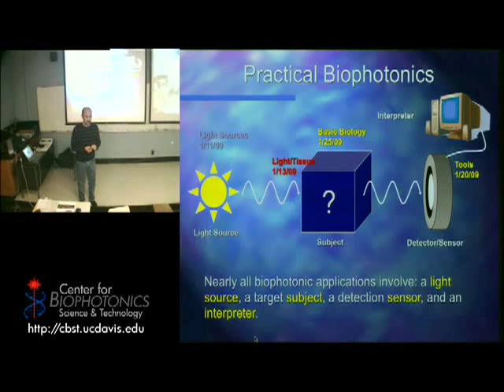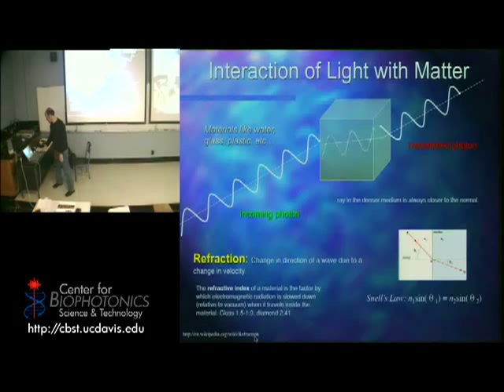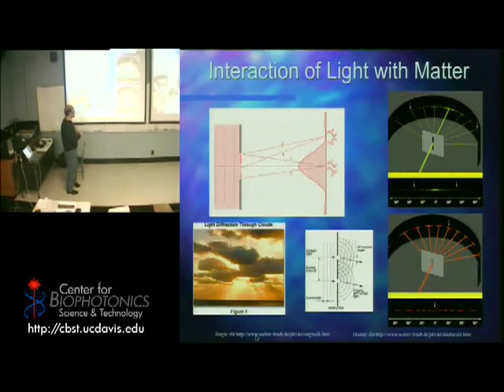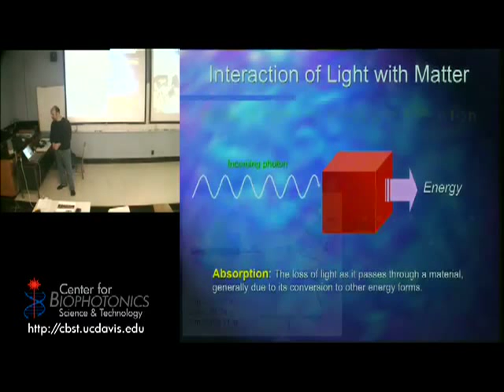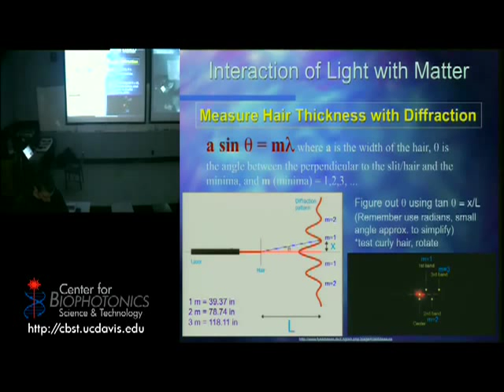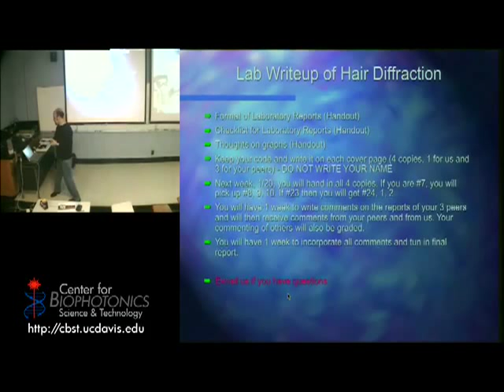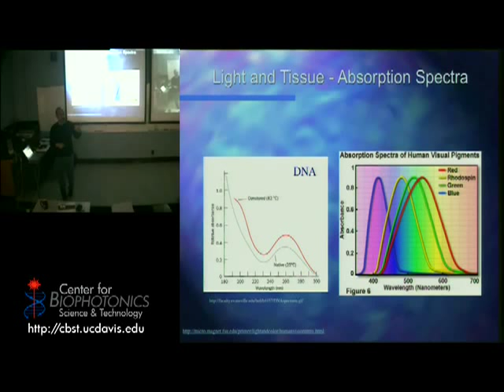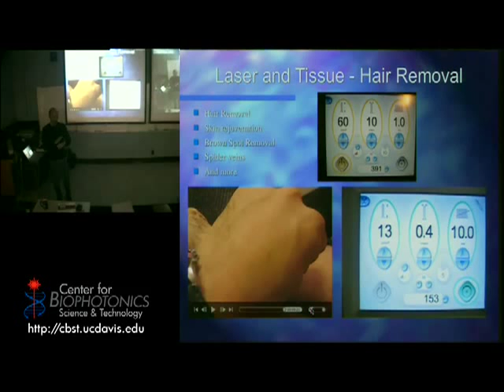Light/Tissue Interactions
This class explores how light interacts with tissue, with an emphasis on laser/tissue interactions.